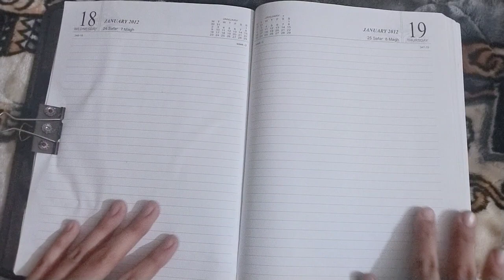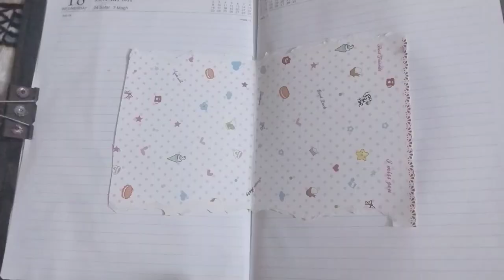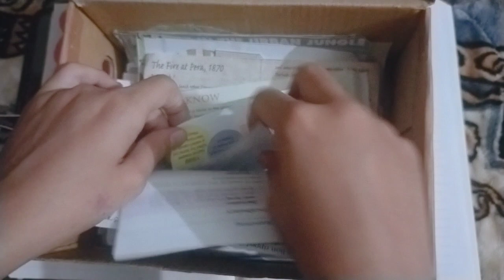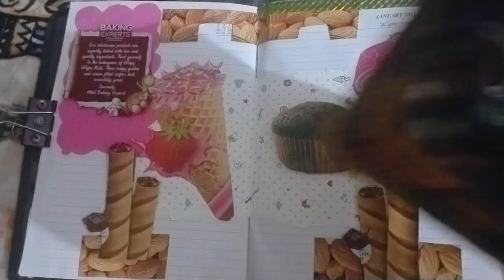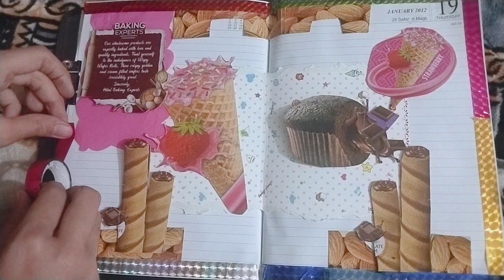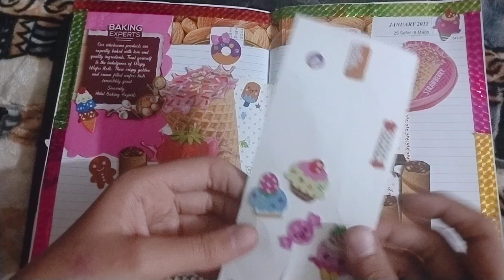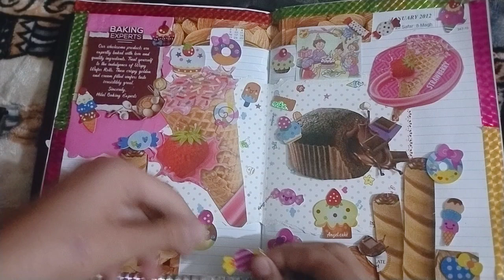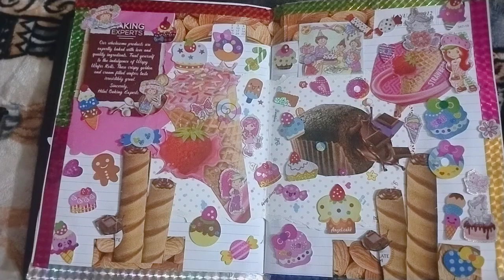Ice cream 🍨🍦 page! it's yummy for all😋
a colorful ice cream sticker pasted in your diary and you want to remove it, you can follow the same steps as before, but be extra careful to avoid smudging or damaging the colors of the sticker or the pages of your diary. Gently peel it off or use a hairdryer to soften the adhesive, and if needed, use a mild adhesive remover or rubbing alcohol on a cotton swab to dissolve the adhesive without affecting the colors. Always test a small, inconspicuous area first to ensure it doesn't damage the diary.